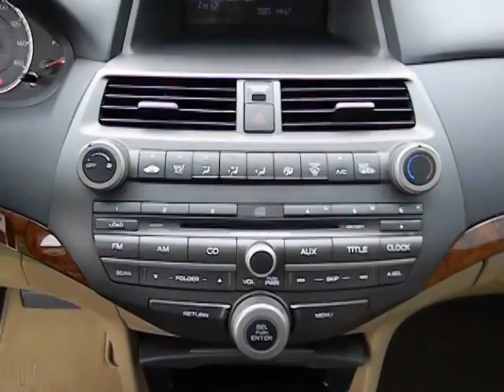2012 Honda Accord Used, San Antonio, Austin, Houston, Boerne, Dallas H141176A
2012 Honda Accord  - Stock#: H141176A - VIN#: 1HGCP2F7XCA087558

Gunn Honda
14610 IH-10 W

Need gas? I don't think so. At least not very much! 34 MPG Hwy.. CARFAX 1 owner and buyback guarantee!!! New In Stock... Safety equipment includes: ABS Traction control Curtain airbags Passenger Airbag Daytime running lights...It is nicely equipped: Power locks Power windows Sunroof Auto Air conditioning...